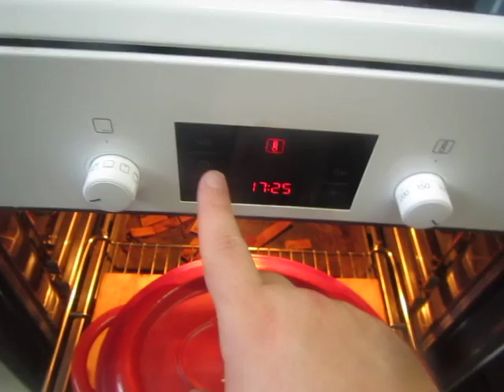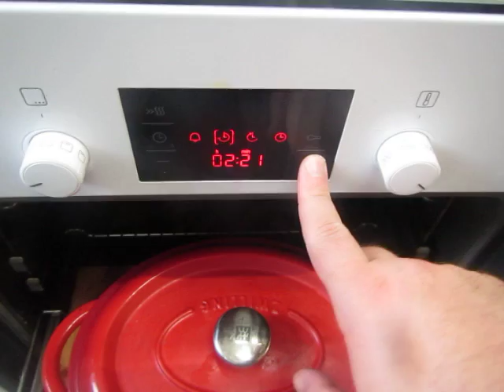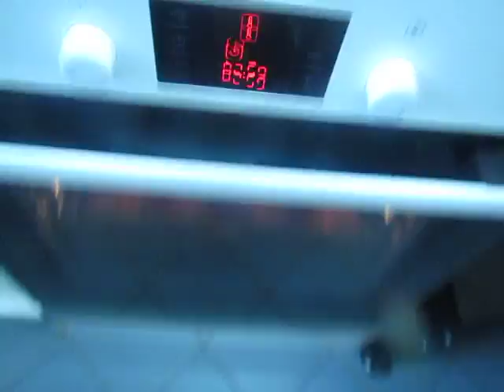cooking for women and eggs; 294